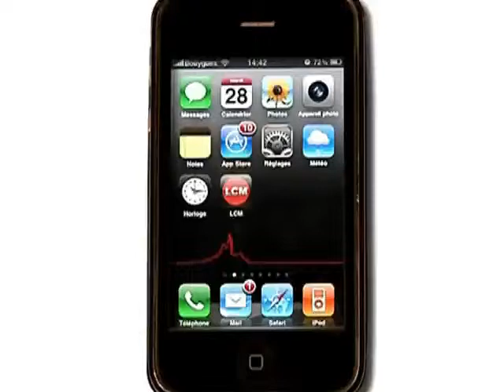Une crème solaire qui fait fuire les méduses!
Olivia nous présente un spray solaire qui protège contre les UVA, UVB mais aussi contre les méduses!

Sites webs/blogs, copiez cette vidéo avec le bouton "Intégrer" !